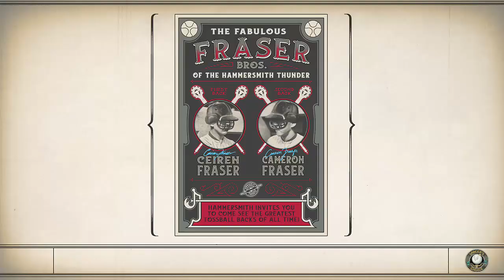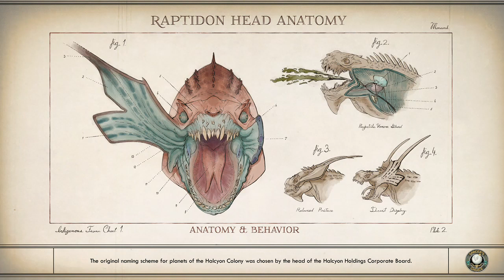The Outer Worlds Gameplay Part 17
Some simple Raw Authentic Gameplay for Obsidian's The Outer Worlds. I some I talk and in others, I don't so forgive me for the inconsistencies, I have some anxiety when it comes to that.
Trying to figure out this whole uploading thing tbh.